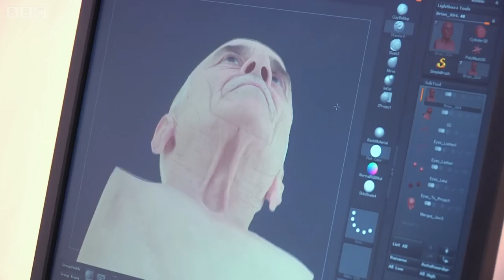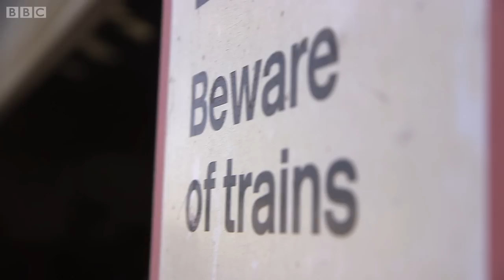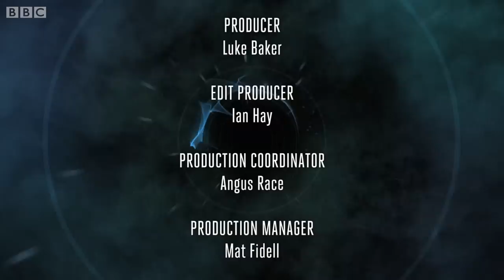Flatline - Doctor Who Extra: Series 1 Episode 9 (2014) - BBC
All change as Clara ‘becomes’ the Doctor! Find out what Peter Capaldi and Jenna Coleman thought about that!  Plus Steven Moffat and Jamie Mathieson reveal the origins of Flatline…

Catch the fantastic Doctor Who Series 1-10 Box Sets on BBC iPlayer. Full episodes available now